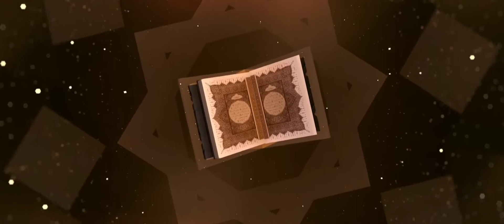Surah Anbiya With Urdu Translation |Tarjuma Or Tafseer Ayat_51,52,53,54,55,56| Molana Asrar Misbahi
Orator-:
Hafiz O Qari Molana Asrar Misbahi

Surah Anbiya
Surah Anbiya Anbiya Ayat_51,52,53,54,55,56
Urdu Tafseer Tarjuma Maryam
Tafseer_e_ baydavi ( بیضاوی)
Tafseer_e_Ibn e kaseer( ابن کثیر)
Tafseer_e_azizy( عزیزی)
Tafseer_e_madarik (مدارک)
Tafseer_e_jalalain( جلالین)
Tafseer_e_mazhari (مظہری)
Tafseer_e_mazharul Quran
Tafseer_e_Naimi
Tafseer_e_Ruhul bayan
Tarjuma Tafseer Kanj_ul_iman Urdu
Tarjuma Tafseer Khjain_ul_irfan Urdu
Urdu Tafseer
Urdu Tafsir
Urdu Tarjuma
Quran Tafseer Tarjuma Urdu

1.Surah Al-Fatihah
2.Surah Al-Baqarah
3.Surah Surah Aali Imran
4.Surah An-Nisa
5.Surah Al-Ma’idah
6.Surah Al-An’am
7.Surah Al-A’raf
8.Surah Al-Anfal
9.Surah At-Taubah
10.Surah Yunus
11.Surah Hud
12.Surah Yusuf
13.Surah Ar-Ra’d
14.Surah Ibrahim
15.Surah Al-Hijr
16.Surah An-Nahl
17.Surah Al-Isra’
18.Surah Al-Kahf
19.Surah Maryam
20.Surah Ta-Ha
21.Surah Al-Anbiya
22.Surah Al-Haj
23.Surah Al-Mu’minun
24.Surah An-Nur
25.Surah Al-Furqan
26.Surah Ash-Shu’ara’
27.Surah An-Naml
28.Surah Al-Qasas
29.Surah Al-Ankabut
30.Surah Ar-Rum
31.Surah Luqman
32.Surah As-Sajdah
33.Surah Al-Ahzab
34.Surah Saba’
35.Surah Al-Fatir
36.Surah Ya-Sin
37.Surah As-Saffah
38.Surah Sad
39.Surah Az-Zumar
40.Surah Ghafar
41.Surah Fusilat
42.Surah Ash-Shura
43.Surah Az-Zukhruf
44.Surah Ad-Dukhan
45.Surah Al-Jathiyah
46.Surah Al-Ahqaf
47.Surah Muhammad
48.Surah Al-Fat’h
49.Surah Al-Hujurat
50.Surah Qaf
51.Surah Adz-Dzariyah
52.Surah At-Tur
53.Surah An-Najm
54.Surah Al-Qamar
55.Surah Ar-Rahman
56.Surah Al-Waqi’ah
57.Surah Al-Hadid
58.Surah Al-Mujadilah
59.Surah Al-Hashr
60.Surah Al-Mumtahanah
61.Surah As-Saf
62.Surah Al-Jum’ah
63.Surah Al-Munafiqun
64.Surah At-Taghabun
65.Surah At-Talaq
66.Surah At-Tahrim
67.Surah Al-Mulk
68.Surah Al-Qalam
69.Surah Al-Haqqah
70.Surah Al-Ma’arij
71.Surah Nuh
72.Surah Al-Jinn
73.Surah Al-Muzammil
74.Surah Al-Mudaththir
75.Surah Al-Qiyamah
76.Surah Al-Insan
77.Surah Al-Mursalat
78.Surah An-Naba’
79.Surah An-Nazi’at
80.Surah ‘Abasa
81.Surah At-Takwir
82.Surah Al-Infitar
83.Surah Al-Mutaffin
84.Surah Al-Inshiqaq
85.Surah Al-Buruj
86.Surah At-Tariq
87.Surah Al-A’la
88.Surah Al-Ghashiyah
89.Surah Al-Fajr
90.Surah Al-Balad
91.Surah Ash-Shams
92.Surah Al-Layl
93.Surah Adh-Dhuha
94.Surah Al-Inshirah
95.Surah At-Tin
96.Surah Al-‘Alaq
97.Surah Al-Qadar
98.Surah Al-Bayinah
99.Surah Az-Zalzalah
100.Surah Al-‘Adiyah
101.Surah Al-Qari’ah
102.Surah At-Takathur
103.Surah Al-‘Asr
104.Surah Al-Humazah
105.Surah Al-Fil
106.Surah Quraish
107.Surah Al-Ma’un
108.Surah Al-Kauthar
109.Surah Al-Kafirun
110.Surah An-Nasr
111.Surah Al-Masad
112.Surah Al-Ikhlas
113.Surah Al-Falaq
114.Surah An-Nas

SUBSRIBE √ LIKE √ COMMENT √ SHARE √